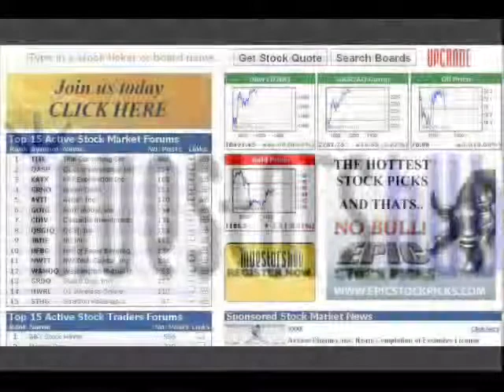The Who See Me